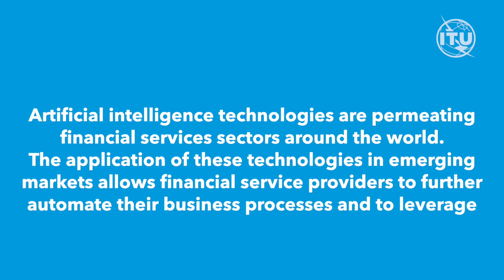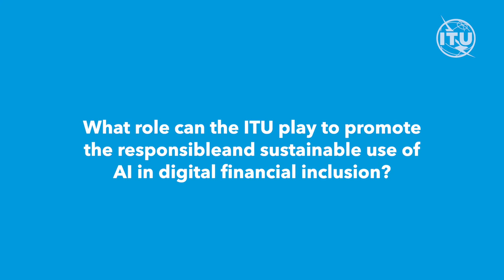ITU INTERVIEWS: Rory Macmillan, Partner, Macmillan Keck Attorneys & Solicitors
Artificial Intelligence and Big Data applications in digital finance

The FIGI Security Infrastructure and Trust Working Group studied the data privacy implications of using artificial intelligence, machine learning algorithms and big data in digital financial services. The application of these technologies in emerging markets allows financial service providers to further automate their business processes and to leverage new and big data sources to overcome obstacles including the high cost of serving rural and low-income customers.This video interview highlights the innovations that artificial intelligence and big data can bring to enabling more people to become financially included and the challenges to DFS regulators.